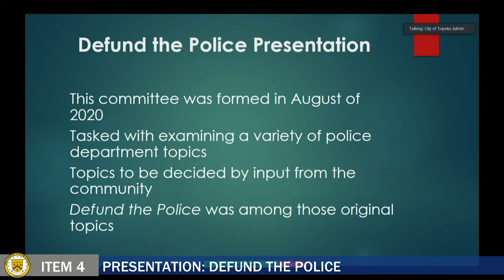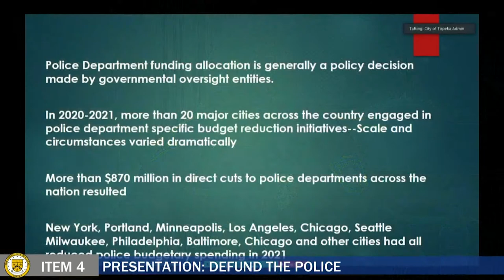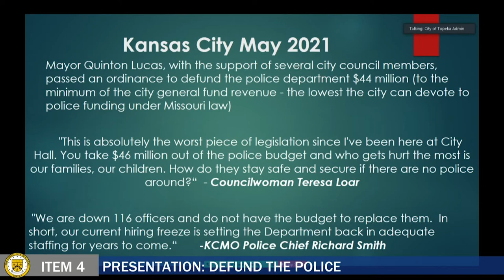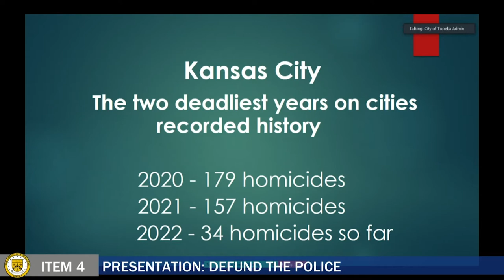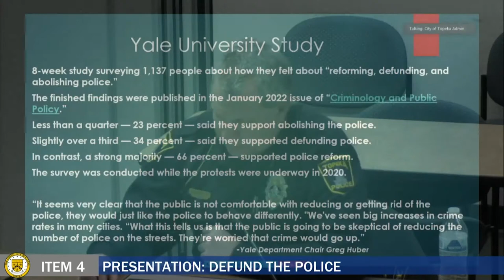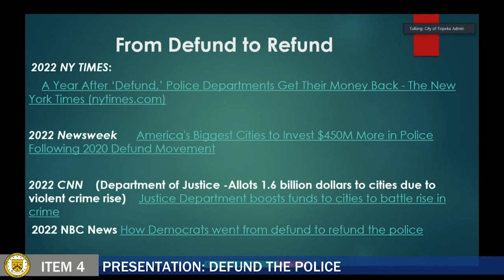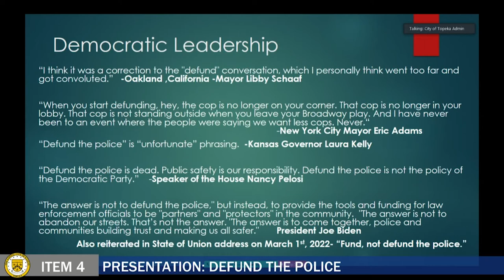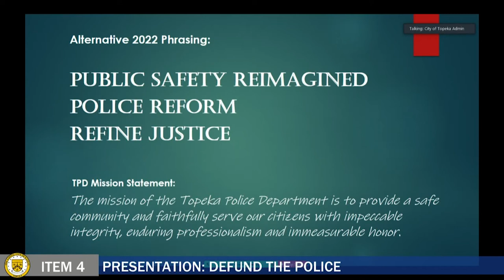Police & Community Special Committee March 24, 2022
Council Committee